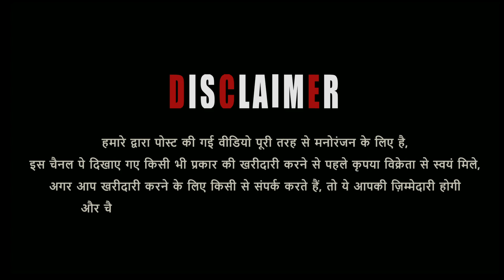Bittu Bhai Ka Maal Kota Malwa Totapari In Bhopal City